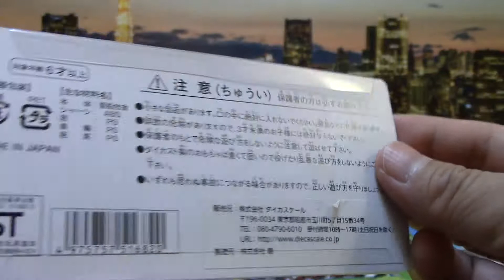バスモデル unboxing dicascale Bus series ダイカスケール バスシリーズ はとバス開封 No.112 東京急行電鉄（バス） (01316)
バスモデル unboxing dicascale Bus series ダイカスケール　バスシリーズ　はとバス開封 No.112　東京急行電鉄（バス）
Tokyu Bus Corporation
東急バス株式会社（とうきゅうバス）は、東京都城南地域・川崎市・横浜市北部を中心にバスを運行する東急グループの会社である。